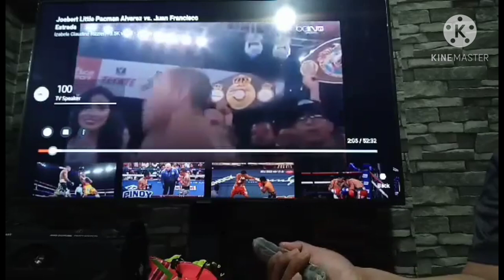The one filipino the caliver Boxer Future world champion Jobert "LION" Alvarez